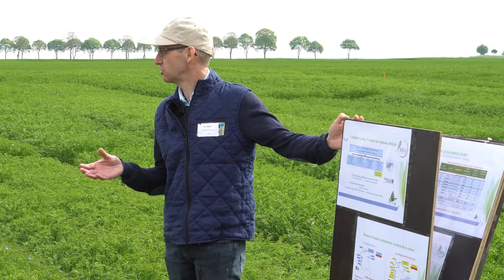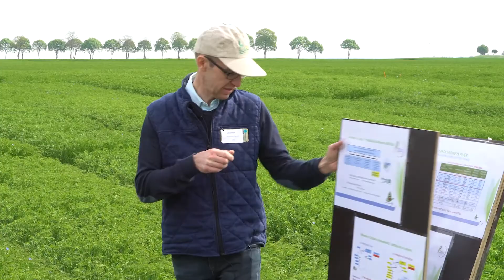LIN - Evolutions génétiques et variétés avec GIE LINEA et VALOREX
Journée nationale filière lin oléagineux
Avec Reynald TAVERNIER (GIE LINEA) et Guillaume CHESNEAU (VALOREX)